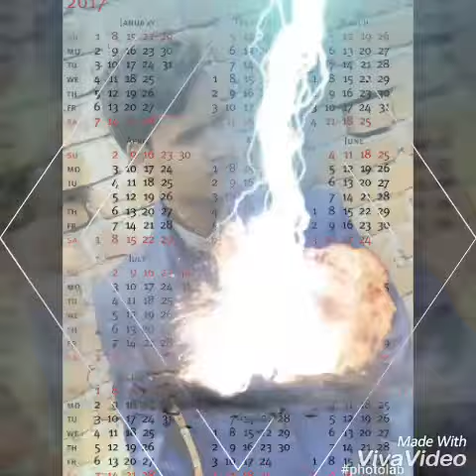Asiq banaya App ne IDK